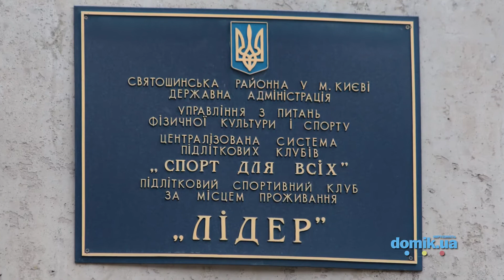Якуба Коласа, 17 Киев видео обзор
Якуба Коласа, 17. Девятиэтажный панельный дом с палисадниками. Парадные оборудованы домофонами. Просторный двор, с недавно высаженными деревьями. Есть импровизированная парковка, но мест не хватает. Старая детская площадка. Недалеко расположились школа и детский садик. В доме есть юридическая консультация и стоматология. Рядом с домом два больших продуктовых магазина, аптека. Во дворе расположено здание ЖЕКа, новая почта и теннисный клуб. В ближайших окрестностях парк «Урочище Совки». Дом в удовлетворительном состоянии.